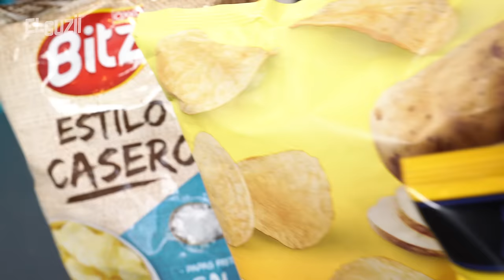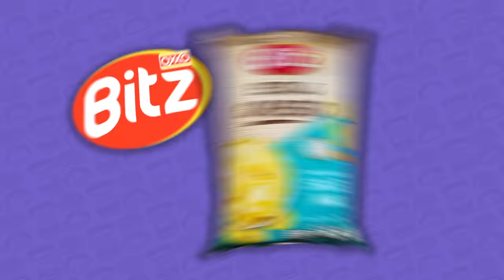¿QUIÉN HACE LAS MEJORES PAPAS FRITAS? | EL GUZII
El Guzii prueba las papas fritas empaquetadas más populares para descubrir quién hace las mejores. ¡Tiemblen Sabritas, Chips Barcel, Bitz Oxxo, 7-Select y Pringles!

*** Mi equipo de cocina: ***
- Olla de presión InstantPot
- Sartén de Acero
- Cuchillo 1 (Chef Knife)
- Cuchillo 2 (Slicing Knife)
- Cuchillo 3 (Utility Knife)
- Cuchillo 4 (Bread Knife)
- Cortador de Harina y Masa

- Cámara de Video
- Cámara para Foto
- Lente 1 (Video)
- Lente 2 (Foto)
- Tarjeta SD (Video)
- Grabadora (Audio)
- Tarjeta SD (Audio)
- Microfono Inalambrico (Audio)
- Microfono para cámara (Audio)

VIDEO MÁS VISTO: Haz tu máquina de Ice Cream Rolls.

El Guzii
591 Telegraph Canyon Rd. #562